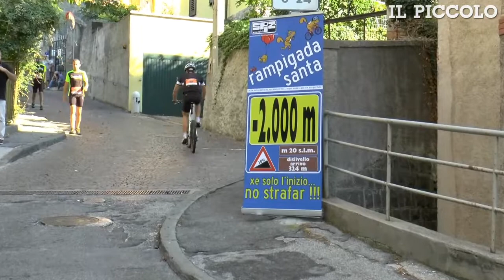Trieste, alla Rampigada Santa da Roiano a Opicina in bici o a piedi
La Rampigada Santa ha messo a dura prova sportivi e non che da Roiano fino all'Obelisco si sono cimentati nell'impresa di percorrere la lunga Scala Santa. Video Lasorte GUARDA LE FOTO